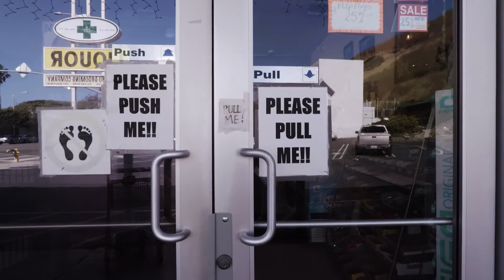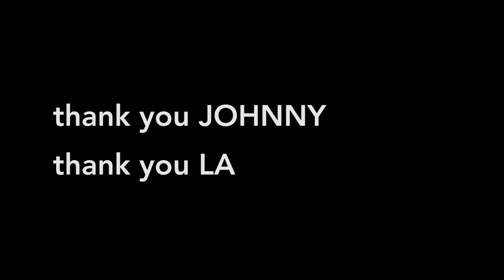throw back to LA.